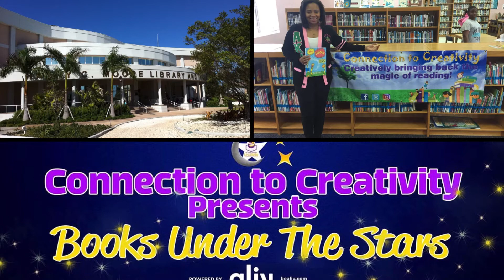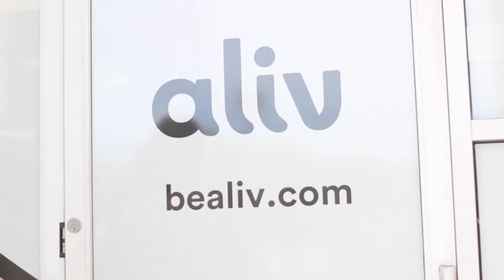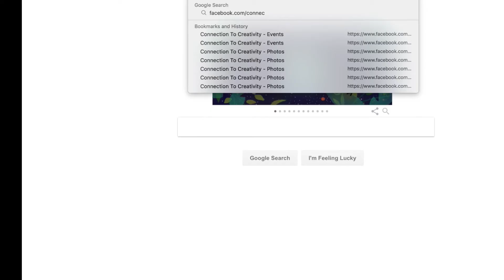Book Under The Stars Powered by Aliv (2)